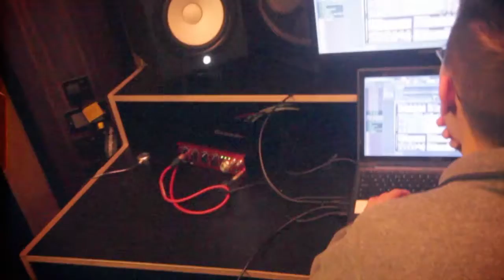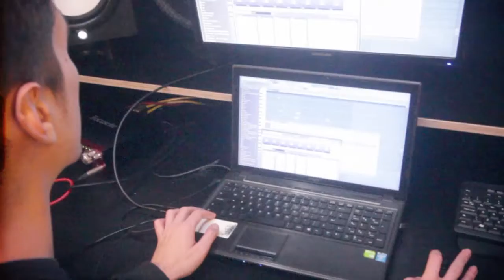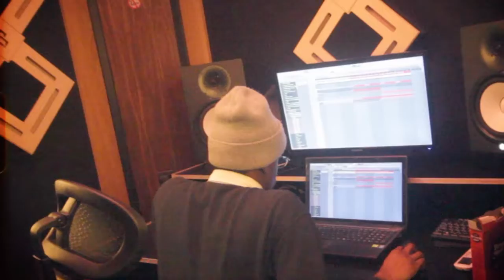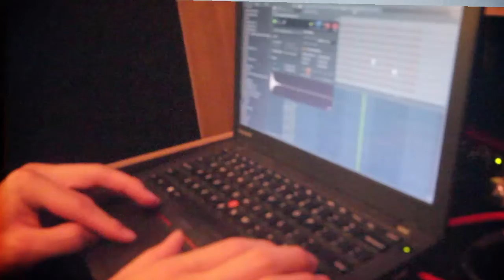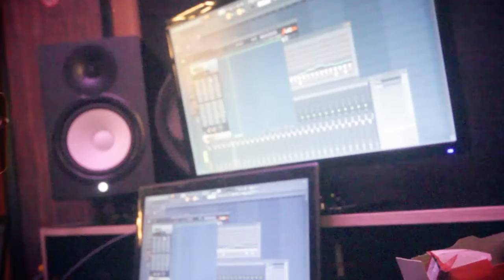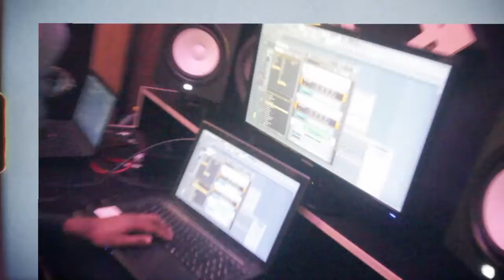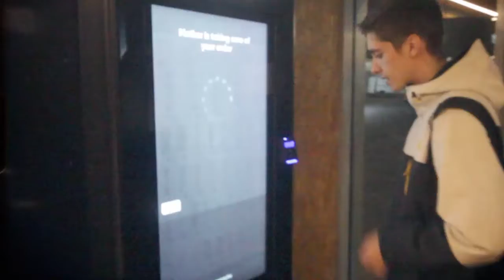"STUDIO LOVE" (FT. DREWFLUKES, NAMMY WAMS, SECUNDUS)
featuring Drewflukes, Nammy Wams and Secundus